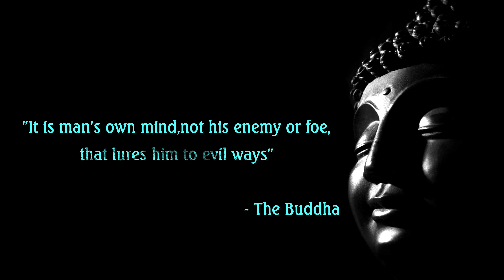Buddha Purnima |Buddha Purnima Status 2021| Gautam Buddha Whatsapp Status 2021|Buddha Jayanti Status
This video in a Buddha Purnima Status  2021or Buddha Purnima Whatsapp Status 2021 or बुद्ध पूर्णिमा in Hindi. This auspicious day is also known as Buddha Jayanti. In this video you will see few Buddha Prunima quotes which will inspire your life. The Buddha Purnima song is very soothing which will calm your mind. So enjoy the Buddha Purnima Whatsapp Status and share with your loved ones.